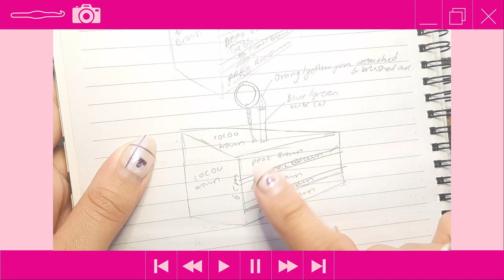Crochet Bar One Cake Slice Tutorial | 2000 Subs Celebration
Hey Everyone. It really does mean so much to me, and I couldn't be happier helping you grow in your crochet journey and learn new skills. To celebrate 2k subs, I have decided to crochet a cute Bar One Cake Slice. You can turn it into a keychain or leave it as an amigurumi cake. I wish there was a better way to say thank you.

Materials:
Charity. Double Knit. 100g. 100% Acrylic. 233m/ 256yds.
Colours:
Peat Brown
Cocoa Brown
Camel Brown
Bright Yellow
Sunset Orange
Kismet. Lollipop. Twinkle Double Knitting. 100g. 300m. 94% Acrylic. 6% Metalic. Colour 26 Light Blue. Lot 50427
2mm crochet hook
Tapestry needle
Scissors
Stitch Marker
Polyfill
Jump Ring (optional)
Keychain (optional)
Jewelry Pliers (optional)
Hairspray (optional)

Timestamps:
00:00: Intro
00:10: 2K Subscriber celebration
10:32: Materials
14:10: Design of the cake
15:43: Back Piece
24:13: Side Pieces (make 2)
39:15: Top & Bottom Piece
1:01:20: Whip Stitch the Pieces together
1:14:10: Stuff
1:16:15: Whip Stitch it closed
1:18:49: Weave in Tailends
1:22:12: Candle
1:26:50: Flame
1:34:56: Sew Candle onto Cake
1:41:10: Add Keychain (optional)
1:43:01: Outro